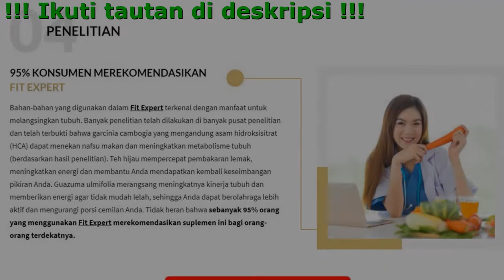Jual Fit Expert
Fit Expert - Pembakar Lemak Terhebat
Solusi alami tubuh lebih langsing

- Meningkatkan metabolisme tubuh
- Mencegah timbulnya pembentukan lemak
- Menekan nafsu makan
- Mengatasi penyebab berat badan berlebih

Komposisi
Aman Dengan 100%
Bahan Alami

- Guazuma ulmifolia
Ekstrak guazuma ulmifolia 50 mg (ekstrak daun jati Belanda)
Ekstrak daun jati belanda bisa meningkatkan metabolisme tubuh, sehingga tubuh bisa membakar lemak dengan cepat. Ekstrak daun jati belanda juga menekan nafsu makan, sebagai anti inflamasi membuat tubuh lebih sehat dan segar tanpa ada rasa letih saat mengonsumsinya. Ekstrak daun jati belanda pun memberikan manfaat untuk peningkatan HDL (high density lipoprotein). HDL setelah diteliti ternyata dapat menurunkan kadar kolesterol dalam sel dengan mengambil kelebihan kolesterol dari jaringan untuk kemudian diproses di hati lalu dibuang bersama cairan empedu.
- Teh Hijau 150mg
Teh hijau mempermudah proses penurunan berat badan, melancarkan pencernaan dan mengurangi kadar kolesterol jahat dalam darah. Selain itu, jika dikonsumsi secara rutin, secara efektif teh hijau dapat mengecilkan lingkar perut, mengatasi masalah kembung dan sembelit, serta mempercepat pembakaran lemak terutama pada bagian tersembunyi dalam tubuh. Sejumlah penelitian telah menunjukkan bahwa teh hijau menurunkan kadar gula darah, mempertahankan nilai optimalnya. Berkat teh hijau, Anda bisa menekan rasa lapar, bahkan pada saat mengurangi kandungan kalori makanan dan mencegah berat badan Anda bertambah. Hasil terbaik dari ekstrak teh hijau dapat diperoleh dalam Fit Expert.
Garcinia cambogia adalah buah tropis yang terkenal untuk menurunkan berat badan berlebih. Terlihat seperti labu kecil dan kandungan dalam buah ini sangat luar biasa. Banyak tumbuh di Indonesia dan di beberapa negara. Asam hidroksisitrat (HCA) dikenal memiliki manfaat untuk membantu melangsingkan tubuh, membantu pencernaan dan menghambat akumulasi lemak. HCA juga bisa menekan rasa lapar. Ini memungkinkan Anda untuk mengurangi kalori makanan yang anda konsumsi, dan pada saat yang sama membantu proses pencernaan di perut. Zat ini aktif merawat massa otot dengan merangsang metabolisme tubuh untuk membakar lemak.

Untuk siapa produk ini?

- untuk para pelaku diet yang ingin menghindari efek yo-yo
- bagi mereka yang lelah dengan terapi penurunan berat badan yang tidak efektif dan tanpa hasil
- bagi mereka yang mencari metode alami dan aman
- untuk penderita obesitas yang ingin menurunkan berat badan dan mendapatkan berat badan idealnya

Penggunaan Fit Expert menjamin:

- menurunkan berat badan berlebih
- membantu mencapai berat badan ideal dan tubuh idaman Anda
- akselerasi pembakaran lemak
- menekan rasa lapar

Testimonial

Martha Inggrid
Fit Expert mengubah hidup saya. Ini bukti nyata, saya berhasil menurunkan berat badan ketika saya mulai menyerah dan pasrah lalu suplemen ini ternyata membantu. Saya telah mencoba begitu banyak cara lain untuk langsing. Saya sangat terkejut! Suplemen ini berbeda! Pada akhirnya, saya menemukan produk tanpa sekedar janji!